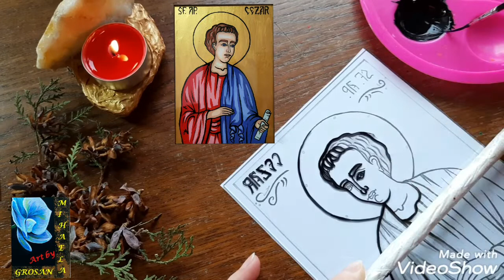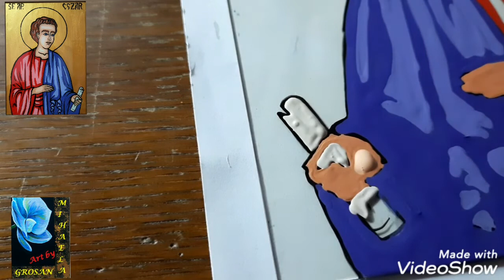Apostle CAESAR Icon Painted Easy Stages. BIZANTYN Style | Icono pintado | Святой Цезарь икона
Tutorial by painter Mihaela Grosan 🎨
Thanks 🙏!
I can't wait for your opinion 🥰!
How to paint an icon? How are the icons made? How do I draw a portrait? How do I paint on glass? Light painting. Free painting course for children and beginners! Painting on objects. Hand-painted objects. Handmade gift ideas. Painting steps tutorial. Draw step by step. How do I draw a saint? Virgin Mary painting. Jesus. Christian painting.

Icon painted with the Holy Apostle Caesar - acrylic painting stages on glass

Free online painting course by painter Mihaela Grosan.
Icon painted with the Holy Apostle Caesar
How to paint an icon? How is a saint made? How do I draw an icon? how do I paint Byzantine art?

Icona dipinta con il Santo Apostolo Cesare - fasi di pittura acrilica su vetro.

Corso di pittura online gratuito della pittrice Mihaela Grosan.
Icona dipinta con il Santo Apostolo Cesare
Come dipingere un'icona? Come è fatto un santo? Come disegno un'icona? come dipingo l'arte bizantina?

ge:
Ikone mit dem Heiligen Apostel Cäsar gemalt - Acrylmalstufen auf Glas.

Kostenloser Online-Malkurs der Malerin Mihaela Grosan.
Ikone gemalt mit dem Heiligen Apostel Cäsar
Wie male ich ein Symbol? Wie wird ein Heiliger gemacht? Wie zeichne ich ein Symbol? Wie male ich byzantinische Kunst?

sp:
Icono pintado con el Santo Apóstol César - Escenarios de pintura acrílica sobre vidrio.

Curso gratuito de pintura online a cargo de la pintora Mihaela Grosan.
Icono pintado con el Santo Apóstol César
¿Cómo pintar un icono? ¿Cómo se hace un santo? ¿Cómo dibujo un icono? ¿Cómo pinto el arte bizantino?

po:
Ikona namalowana Świętym Apostołem Cezarem - etapy malowania akrylowego na szkle.

Darmowy kurs malowania online prowadzony przez malarkę Mihaela Grosan.
Ikona namalowana Świętym Apostołem Cezarem
Jak namalować ikonę? Jak powstaje święty? Jak narysować ikonę? jak malować sztukę bizantyjską?

fr:
Icône peinte avec le Saint Apôtre César - étapes de peinture acrylique sur verre.

Cours de peinture en ligne gratuit par la peintre Mihaela Grosan.
Icône peinte avec le Saint Apôtre César
Comment peindre une icône? Comment un saint est-il fait? Comment dessiner une icône? comment peindre l'art byzantin?

por:
Ícone pintado com o Santo Apóstolo César - palcos de pintura acrílica sobre vidro.

Curso de pintura online gratuito pela pintora Mihaela Grosan.
Ícone pintado com o Santo Apóstolo César
Como pintar um ícone? Como um santo é feito? Como faço para desenhar um ícone? como faço para pintar arte bizantina?

ro:
Icoană pictată cu Sfântul Apostol Cezar- etape pictură acrilice pe sticlă.

Curs pictura online gratuit de pictor Mihaela Grosan.
Icoana pictată cu Sfântul Apostol Cezar
Cum se picteaza o icoana? Cum se face un sfant? Cum desenez o icoană? cum pictez arta bizantina? Învață să desenezi si sa te distrezi în același timp. Tablou icoana.